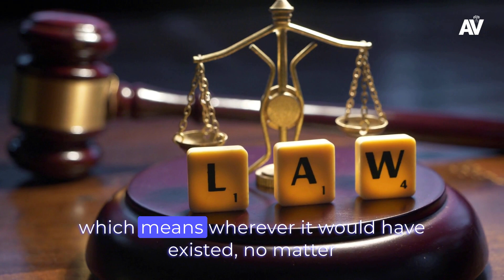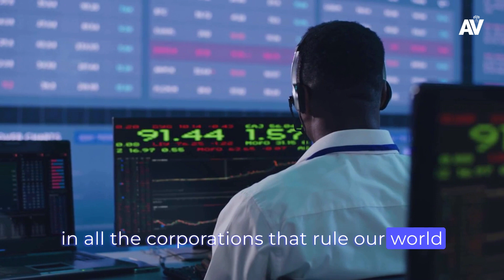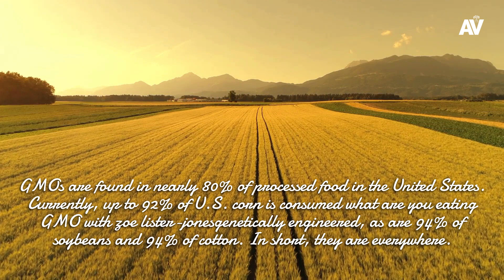This Company Has A Dark Influence On The Food You Eat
Monsanto - company that feed on GMO

✳️  Audiobooks That Will Transform Your Life

➡️ Law of attraction
➡️ The Secret

Gratitude & credits to Speaker: Vandana Shiva

The footages, videos, and music  used for video production was licensed through istock, pixabay, shutterstock, pexels, storyblocks, unsplash. We reserve commercial rights for all images, music & video clips used in our videos.

After all, if you would like to remove any of your speeches from our channel please drop us a mail before claiming the video. This is just an motivational and educational channel for inspiring peoples and betterment of society.

Hope this channel opens the door of wisdom and positivity through speeches of famous & visionary personalities.